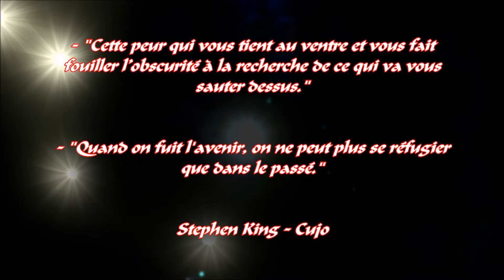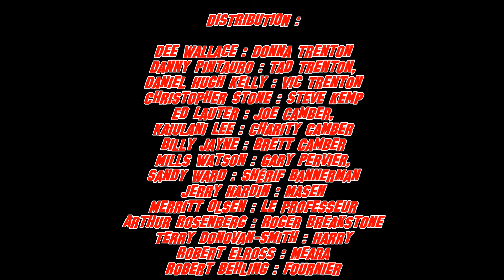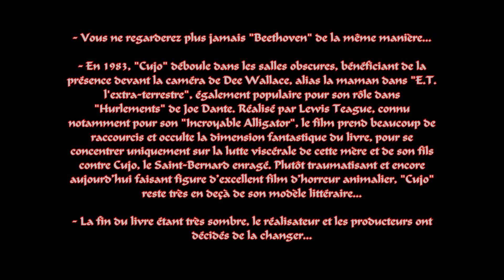Fan de Stephen King présente : "Cujo" (New Version)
Résumé :

Cujo, un St-Bernard très gros mais très gentil, est mordu par une chauve-souris enragée. Rongé par la maladie, il tue son maître Jo Camber, qui est garagiste et tue aussi son voisin. Pas très loin de là, la famille Trenton a aussi des problèmes : le petit Tad a peur du monstre dans son placard, tandis que Vic Trenton découvre que sa femme a un amant. Il doit s'absenter pour ses affaires et laisse à Donna le soin d'amener la voiture chez Jo Camber pour qu'il la répare. Donna s'y rend avec son fils et la voiture tombe définitivement en panne au milieu de la cour du garagiste, au moment où Cujo apparaît. Le chien va s'attaquer à la voiture et terroriser ses occupants. Donna et son fils sont prisonniers dans la voiture tombée en panne, et sont sans eau, ni nourriture, mais, Donna va faire des tentatives de sorties, dont plusieurs échecs. Elle risque la mort, quand elle sort et découvre que le chien n'est pas là où elle pensait qu'il était, alors qu'il est derrière elle, et le chien arrive à pénétrer dans la voiture. Donna est obligée d'arriver à tuer le chien, pour pouvoir réapprovisionner son fils en eau et nourriture, alors que le chien est particulièrement agressif lorsque le téléphone sonne. Même un policier, pourtant armé, arrive à se faire tuer par Cujo qui attrape ses victimes au cou et les étouffe.

- Extrait tiré du film "Cujo"
- Musique de Flo' / Charles Bernstein (compositeur)
- Titre des compositions : "Once Upon Time A Brave Dog... Until The Day Where He Is Bitten By A Bat" (Intro) (Flo') / "Main Title & The Hunt", "Cujo and Boy", "Cujo Pulse" & "Foggy Morning Cujo" (Charles Bernstein)
- Montage réalisé, revu et corrigé par GrM'
- Mise en ligne de la vidéo : GrM'

N'hésitez pas à aller jeter un coup d'œil sur la page de mon ami et partenaire Kingien, Germain
Il y a aussi des vidéos-montages concernant Stephen King. ;)